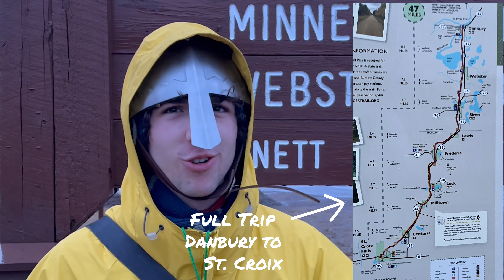Day 1 March Battle of Stamford Bridge 1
U of M student Leo Dannersmith sets off from Danbury, WI, on the first day of a 200 mile march as part of field research about the Battle of Stamford Bridge in 1066.